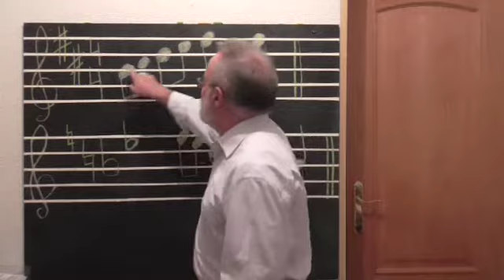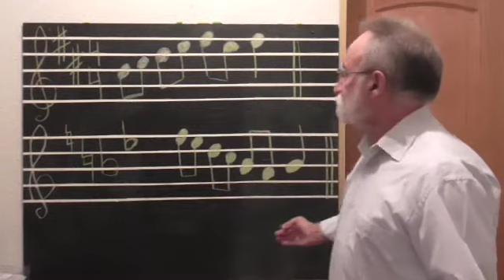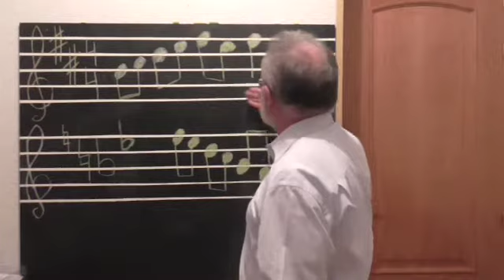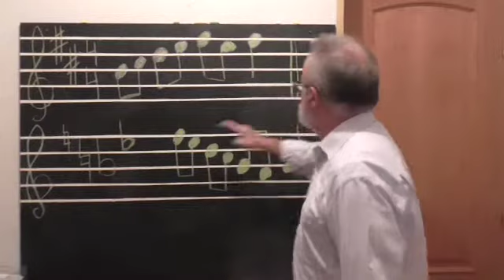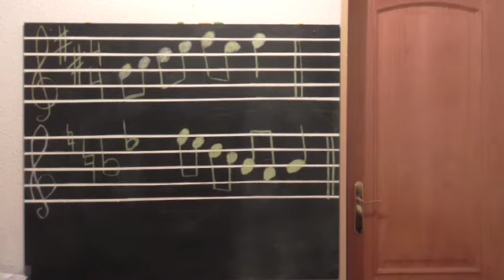Clases de violín para principiantes (16) Prof. JOAQUÍN BP